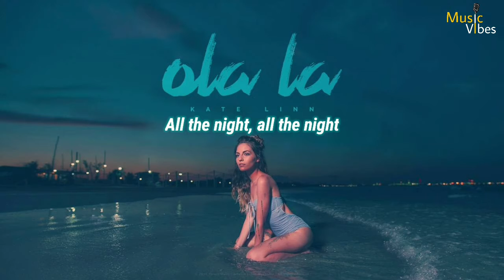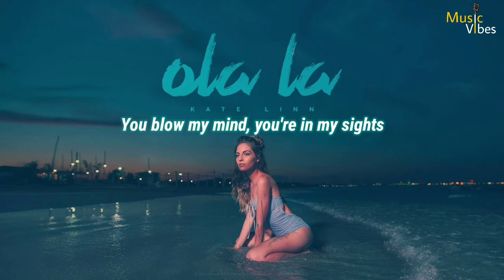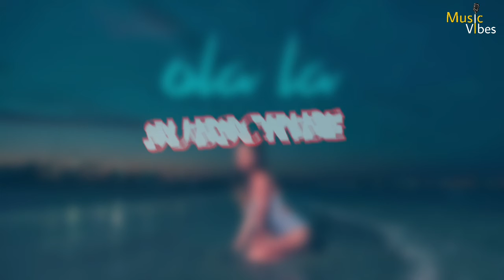Kate linn - ola la ( lyrics video ) | Music Vibes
Welcome To M⊍SIC ViBES (The Status)

✮✮✮ Keywords ✮✮✮

whatsapp description
whatsapp description ideas
whatsapp tricks
status editing
status song
status good night
status good morning
status video good morning
boys attitude status after breakup
boys attitude status tamil
2021 full screen status
thor full screen status
thro whatsapp status
thor status videos
english status for whatsapp
motivation status
english whatsapp status
attitude status
chill vibes
chil music
music vibes
the status
status bgm
short
instagram story
instagram status video
english tracks
english songs
hindi songs
tamil songs
2021
new songs
game
gaming
gaming status
trailer
traser
new movies
netflix movies
marvel movies
marvel films
kate linn
kate linn ola la
trance music ola la
ola la lyrics
ola la ola la song
ola la ola song remix

✮✮✮ HashTags ✮✮✮